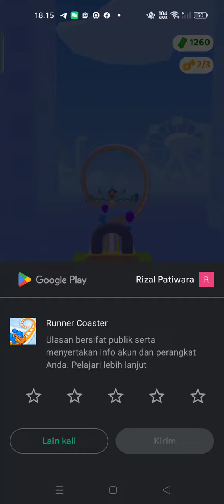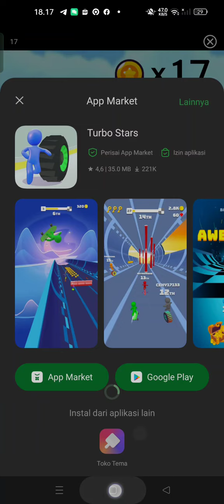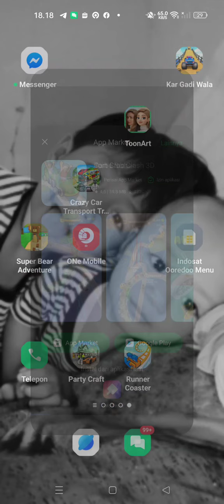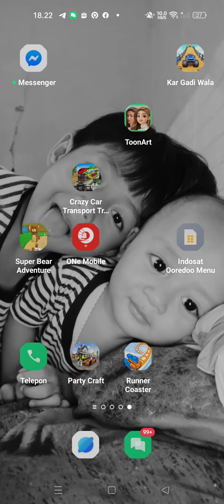MAIN KERETA LUNCUUUUURR